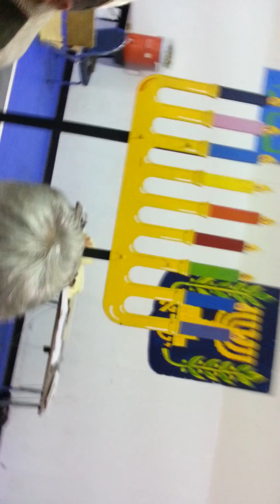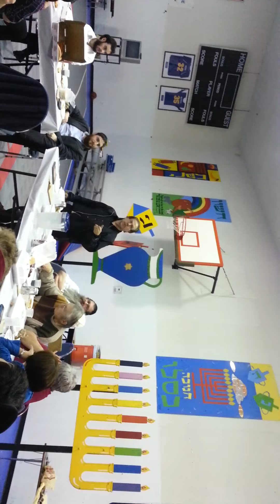Mendy at YNS